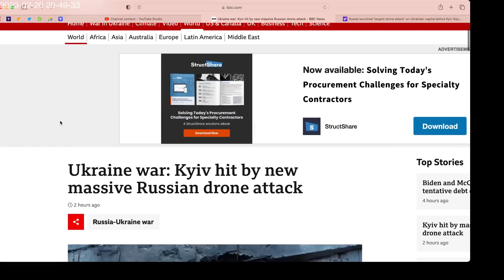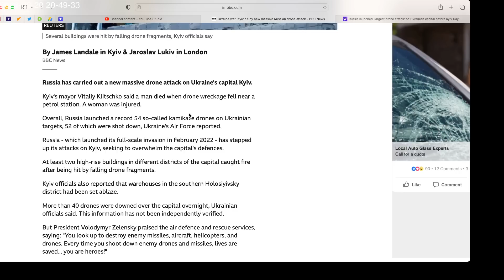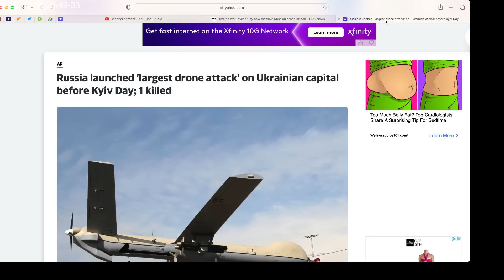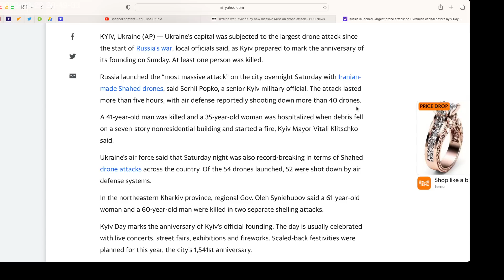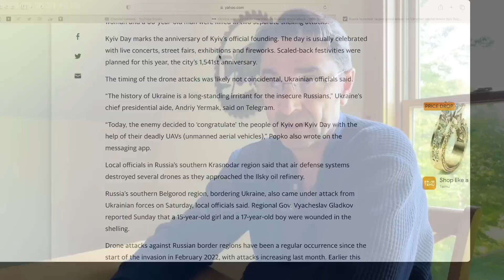Russia launched "largest drone attack" on Kiev since the start of the war. Massive overnight attack.